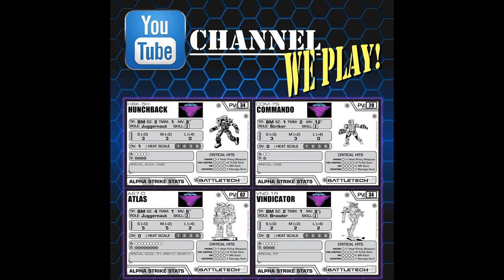BattleTech Alpha Strike 150 Point Value Battle Report - 01/01/16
BattleTech Alpha Strike Battle Report between the Free Worlds League & Capellan Confederation. It's lance on lance city fight BattleMech action with a real nail biter of an ending due to dice rolls.

This is our first game in a long time so we focused more on the basics to get back into the groove. The game only took about 45 minutes with rule checking and four BattleMechs per side which is fantastic.

Alpha Strike is a great way to play BattleTech (and we approve of the name too!)

- Australian games and hobby retailer.